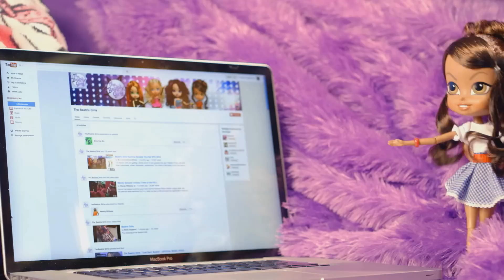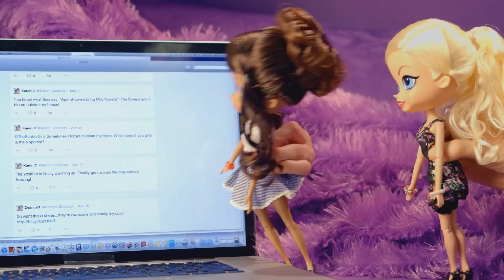The Beatrix Girls: Vlog #1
Come rock out with us we are Brayden, Ainsley, Lark and Chantal a singing group of 12" dolls and we are pop stars! We create real music that young girls can collect and enjoy.